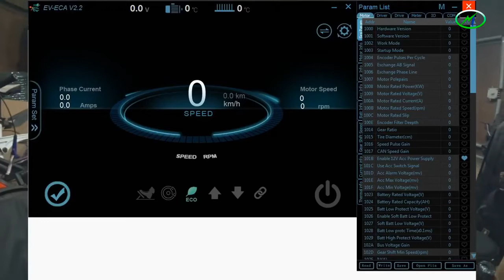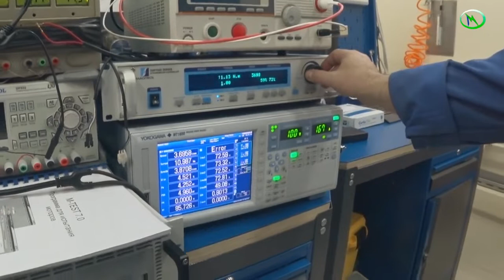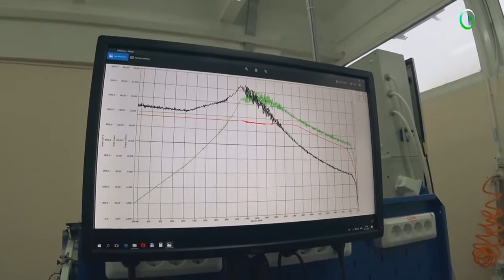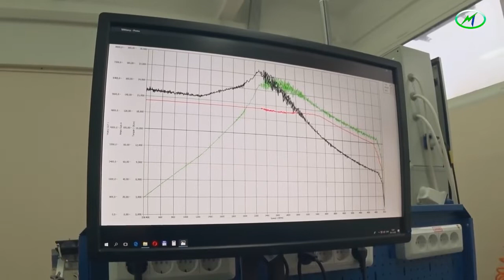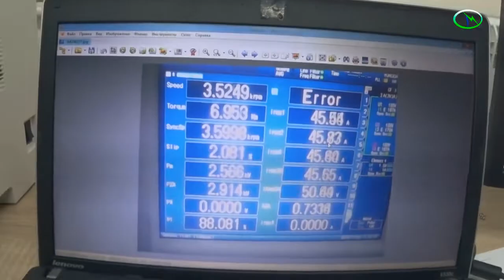✅ Электробайк с двигателем Дуюнова DA90s Славянка в действии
✅ Поддержите Российскую технологию Дуюнова Именно сейчас предоставляется эксклюзивная возможность стать АКЦИОНЕРОМ